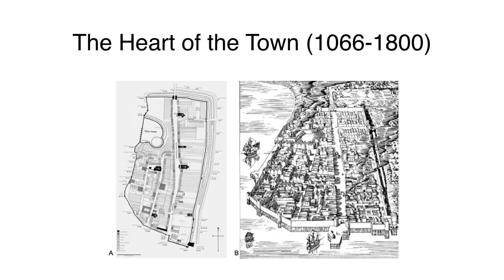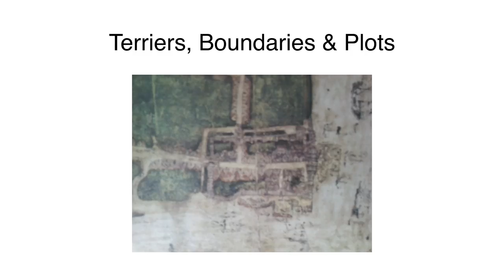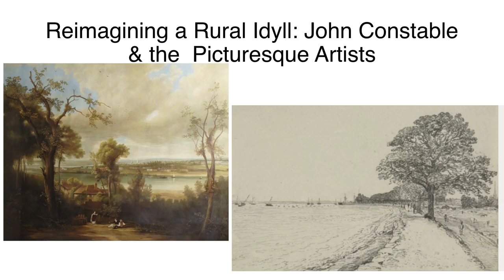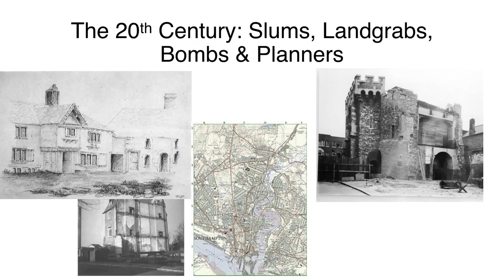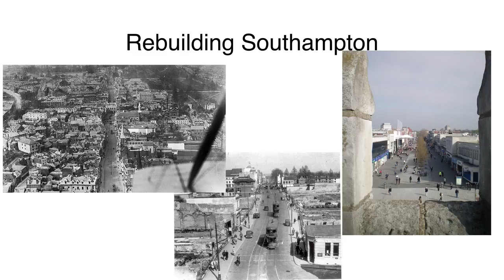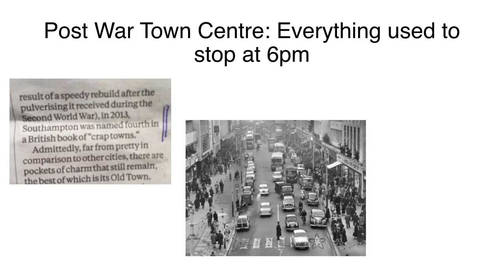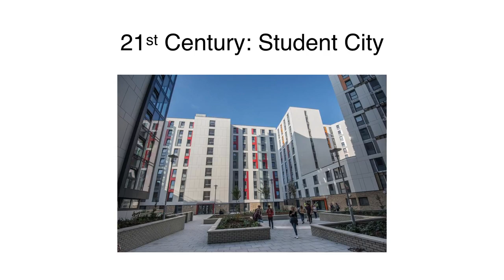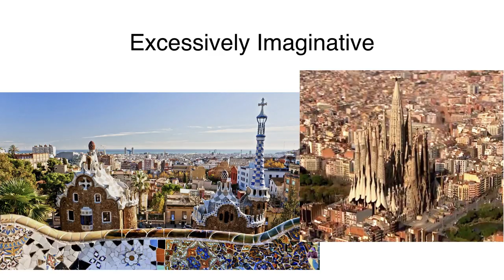A city's history and memory | Cheryl Butler | TEDxSouthampton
In this fascinating talk, historian Cheryl Butler takes us on journey into Southampton's rich and very varied past. In doing so she explain not just where the city has come from, but where it could head into the future.  Cheryl Butler is a historian, writer, and former Head of Culture at Eastleigh where she worked on projects including Vital Villages, Legible Cities and the Partnership for Urban South Hampshire Culture and Quality Place group. Honorary Fellow of the University of Winchester and Fellow of the Royal Historical Association and has written extensively on the history of Southampton and is an editor for the Southampton Records and member of the Southampton Tourist Guides Association. In her spare time she is writer-director for The Sarah Siddons Fan Club Theatre. This talk was given at a TEDx event using the TED conference format but independently organized by a local community.